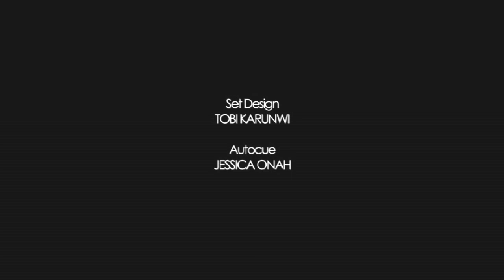Open Heavens Reflections 2014 June 04 - Leadership and Anointing